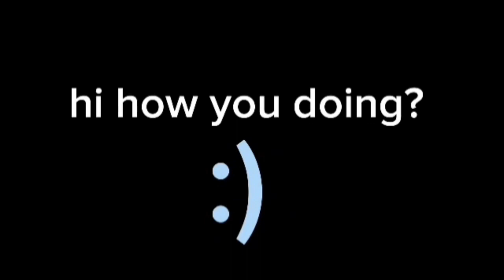Minecraft SQUANTANIA Part 3